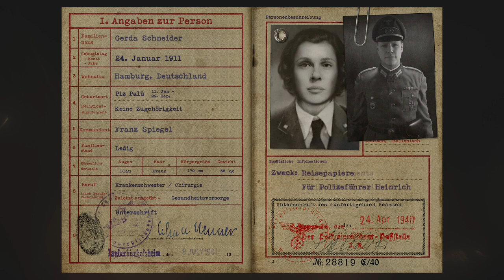Call Of Duty: WWII [PC] Walkthrough Gameplay - Part 5 - Liberation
Welcome Back To Part 5 Of This Call Of Duty: WWII Walkthrough. Join Me As We Explore This Insane Journey Through World War 2. I Am Excited To Check Out This Game For My Complete Call Of Duty Series Playthrough.